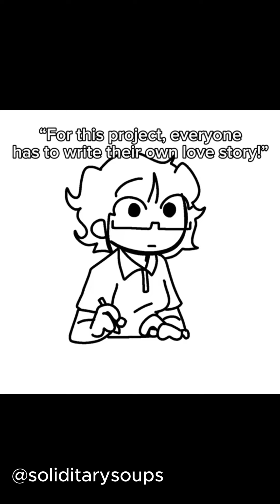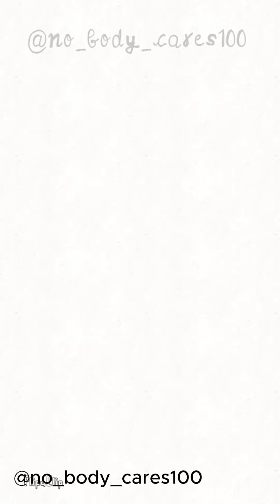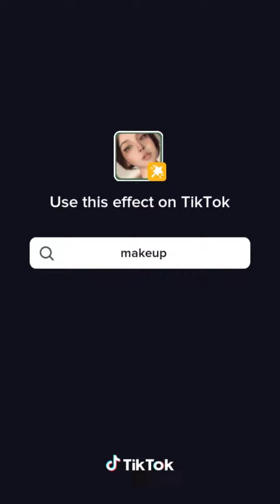Tiktoks that you can probably relate to part.1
Hope you guys enjoyed this video and I hope it put a smile on your face.